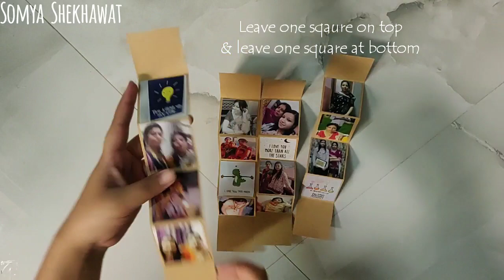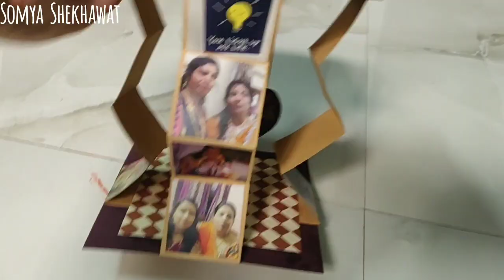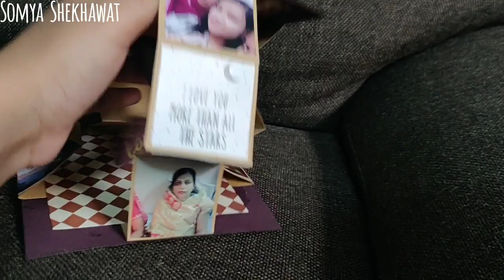Tutorial for Closed Windchime Card | DIY | Somya Shekhawat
In this video we are going to make closed windchima card. This video is a tutorial for making handmade card. Thankyou for watching
Somya ❤️